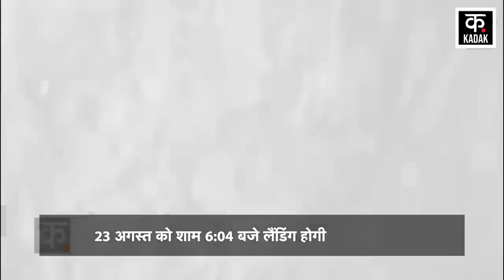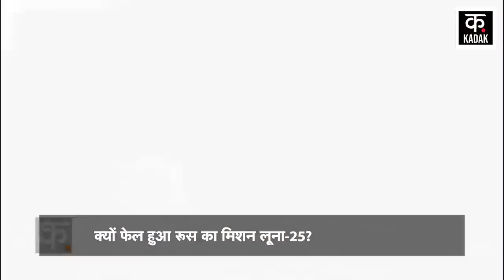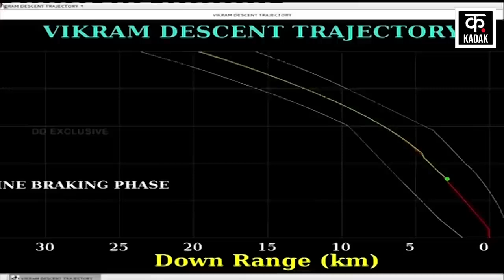Chandrayaan 3 Updates : चांद पर चंद्रयान-3 के जाने का असली मकसद ये है! ISRO Vikram Lander | N18V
Chandrayaan 3 : ढेरों कोशिशों के बाद चांद पर पहले पहुंचने की होड़ में रूस का लूना-25 स्पेसक्राफ्ट क्रैश हो गया है..जबकि चंद्रयान-3 धीरे-धीरे चंद्रमा के हर गणित को समझते हुए कदम आगे बढ़ा रहा है..अब अगर भारत का चंद्रयान-3 मिशन सक्सेसफुल होता है तो वो चंद्रमा के साउथ पोल पर उतरने वाला भारत पहला देश बन जाएगा...40 दिनों की लंबी यात्रा के बाद 23 अगस्त को चंद्रयान चंद्रमा के दक्षिणी ध्रुव पर उतरने की कोशिश करेगा...फिलहाल इसका लैंडर मॉड्यूल चांद की सतह से महज 25 से 150 किलोमीटर की दूरी पर चक्कर लगा रहा है.